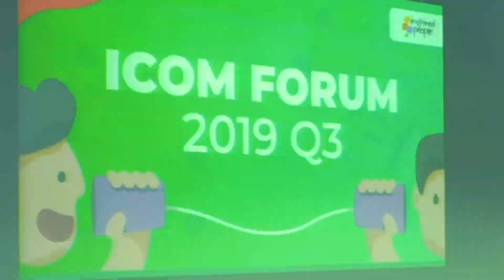Brandix ICOM Forum 2019 Q3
We recently hosted our Quarterly Internal Communications (ICOM) Forum where our Communication representatives from across the Brandix network came together for an engaging full-day session to strategize and align themselves with the plans for the upcoming year. The forum, led by the Corporate Communications team, plays a pivotal role in engaging Brandix Associates and driving a culture of ‘Inspired People’ across the Group. Natasha Boralessa - Brandix Apparel Limited Board Director and the Cluster HR Managers were part of the proceedings on this occasion to pledge their commitment towards the journey as well as to reinforce the message delivered by the Communications team.